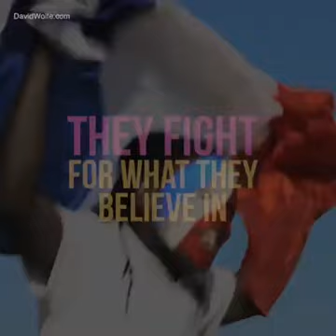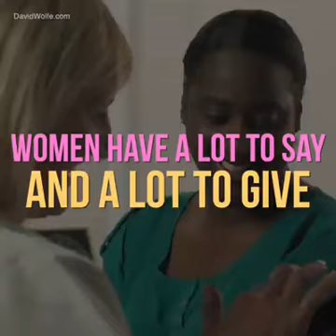Enjoy your life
Share Happy to other